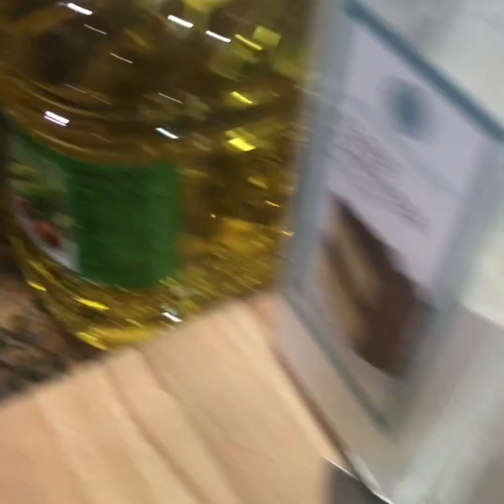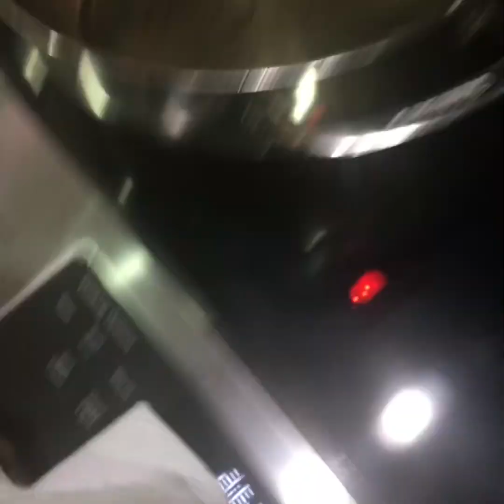Kijan pou w fe yon marinade